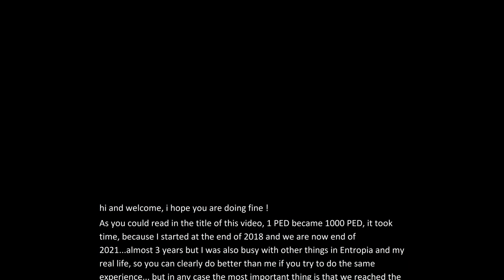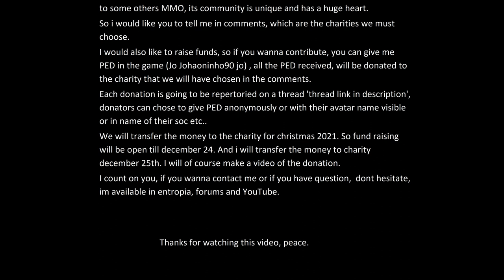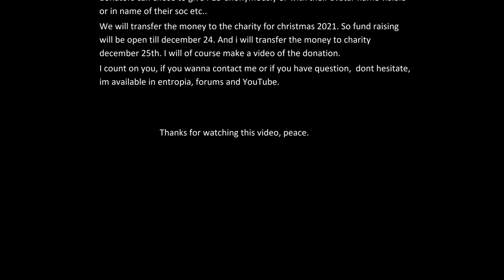1 PED becomes 1000 PED - Entropia Universe ( End of the experience?! )